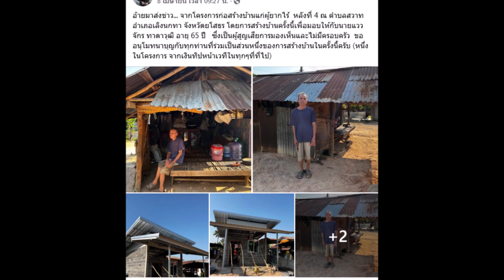มนต์แคน แก่นคูน นำทิปหน้าเวที สร้างบ้านให้คนยากไร้